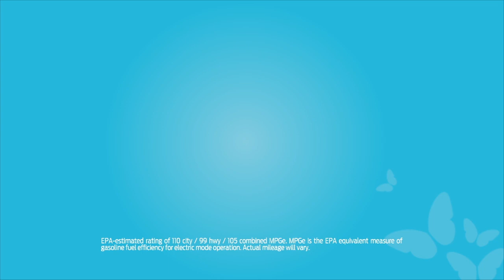2016 Ford Focus Electric Overview Ford